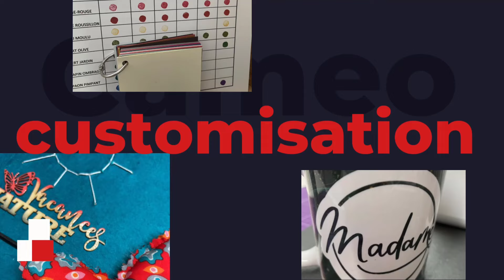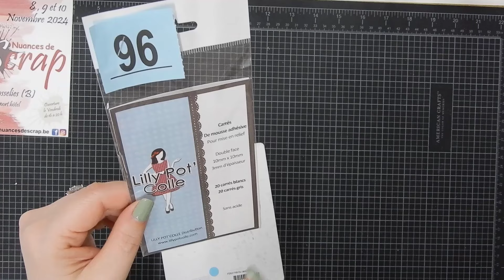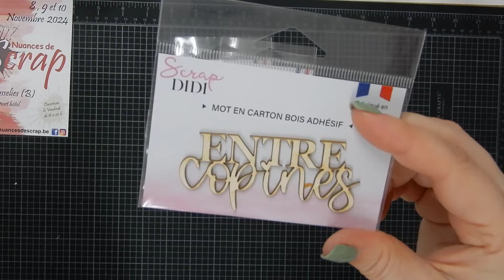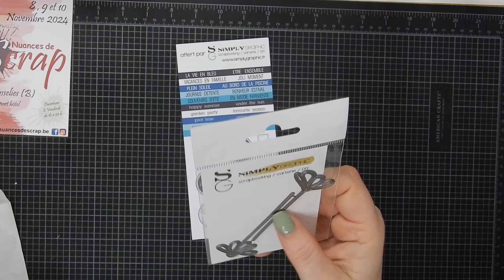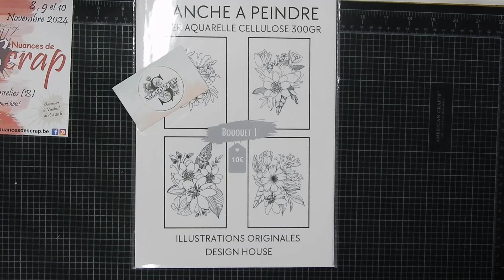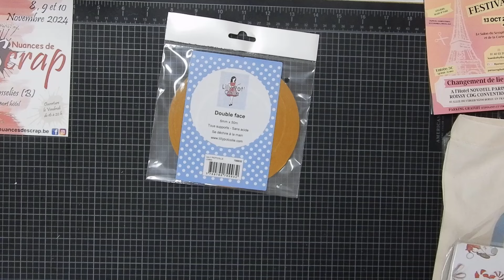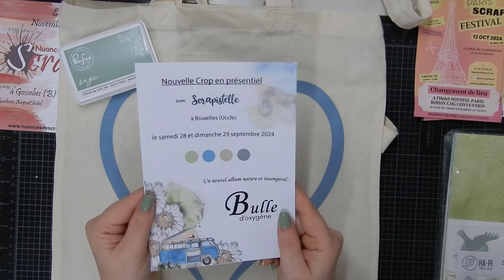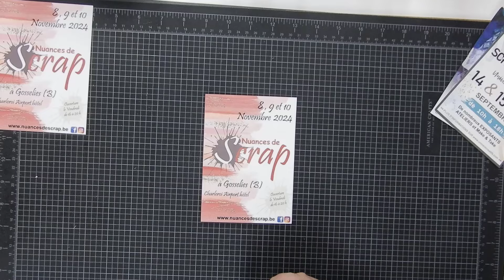HAUL.. nuances de scrap-- Gosselies avril 2024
Un petit retour et un haul